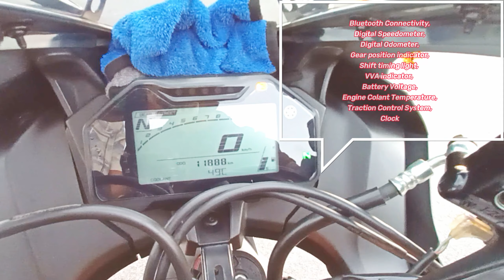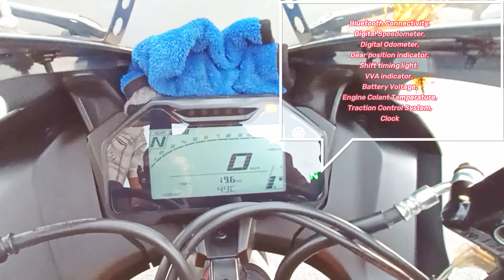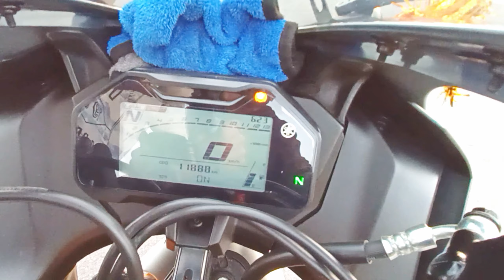R15M 2023 OwnerShip Review||Telugu||R15M తెలుగు రివ్యూ.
In this vedio i have shared my one and half experience with my bike and details regarding the bike.